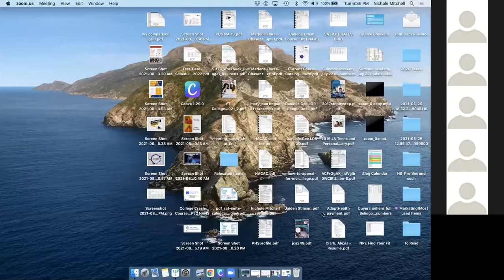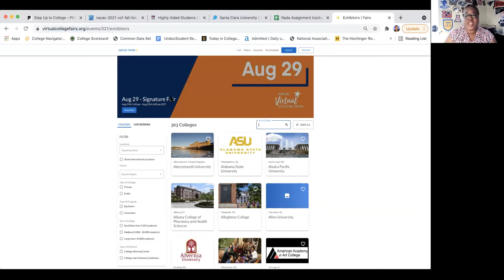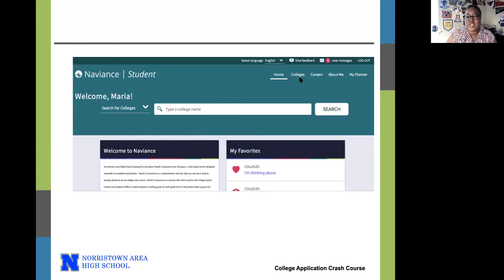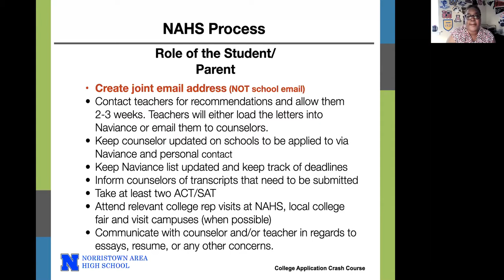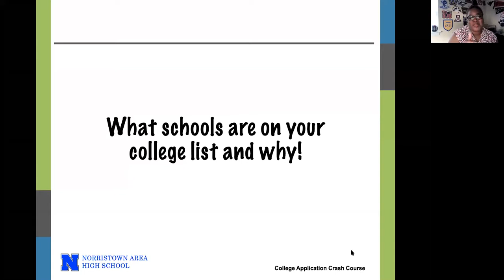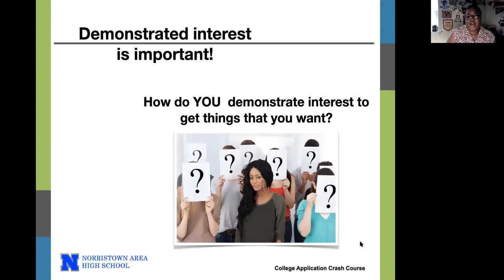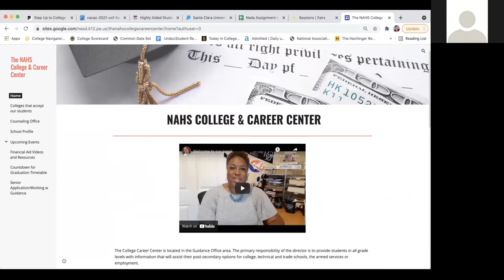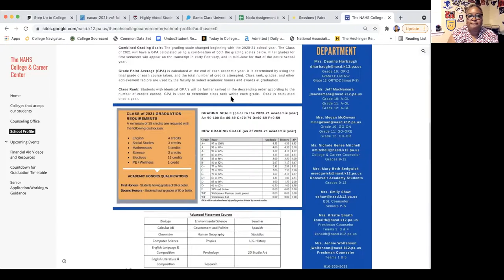College Application Crash Course 2021 Pt 2: The NAHS Process, College Fit & Random Things”